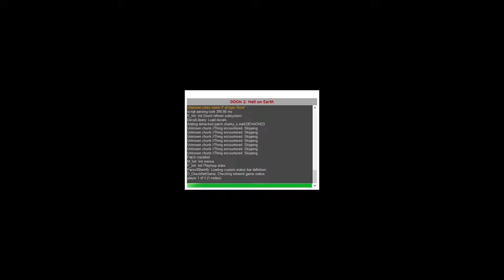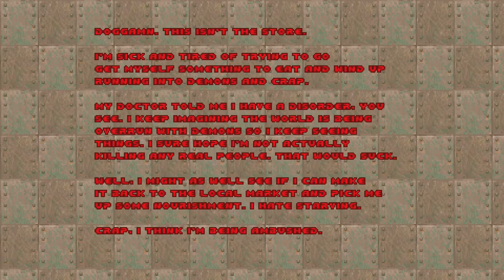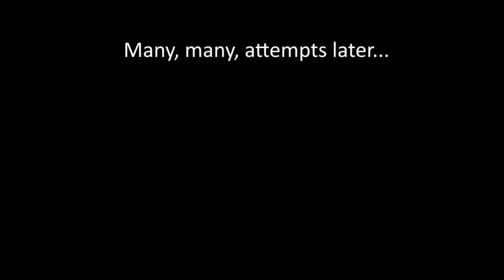Zharkov Goes to the Store Playthrough - Part 2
This is the second video of my playthrough series where I play Doom 2: Hell on Earth on Ultra Violence difficulty with the bizarre doom mod "Zharkov Goes to the Store".

The game is Doom 2: Hell on Earth
Difficulty is Ultra Violence (Hard)
The music in this video is the Jeopardy wait theme